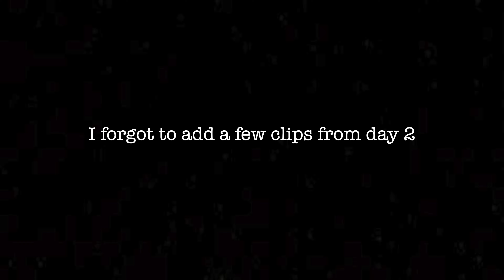DAY AT SEA W/ CARNIVAL WAS WILD!!!! || Kala Simone's 21st Birthday Trip!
So glad to finally be on my birthday cruise😝 The people on this trip were so lit! Thank y'all so much for watching. This first day was so much fun!